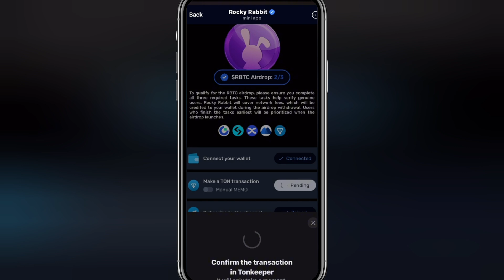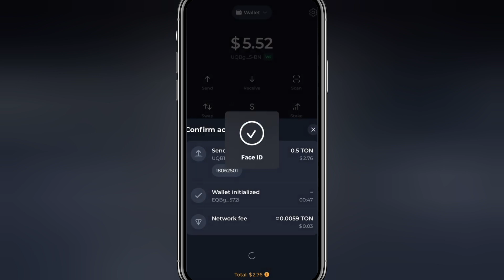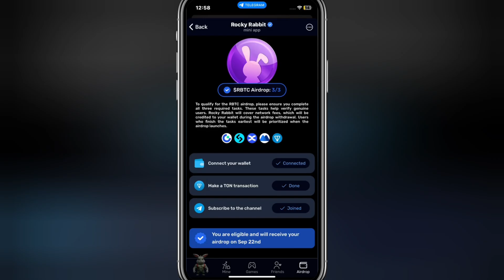Rocky Rabbit Airdrop | Rocky Rabbit 0.5 Ton Transaction Solved | Rocky Rabbit Make A Ton Transaction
Rocky Rabbit Airdrop | Rocky Rabbit 0.5 Ton Transaction Solved | Rocky Rabbit Make A Ton Transaction | Rocky Rabbit Airdrop Eligibal Make a ton transction

rocky rabbit
airdrop rocky rabbi
rocky rabbit coin
rocky rabbit airdrop withdrawal
rocky rabbit airdrop update
rocky rabbit withdraw

About: Chandan Arya is a YouTube Channel,